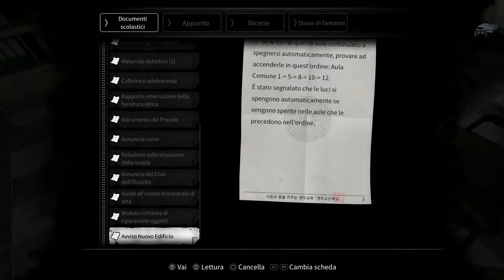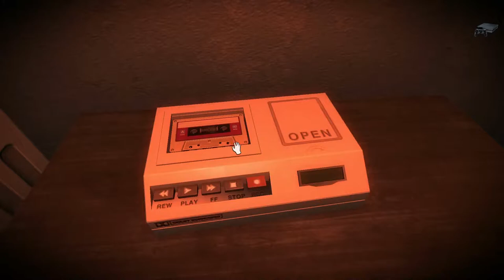White day a labyrinth named school - Gameplay ITA - PARTE 7 - (PS4) 1080P